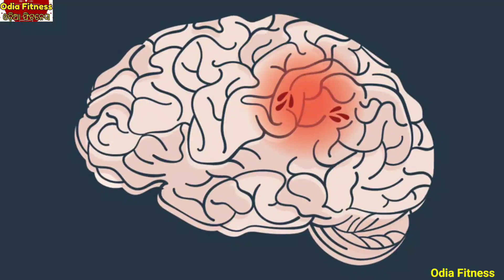ଶୀତ ଦିନେ ଜମା ବି କରନ୍ତୁ ନାହିଁ ଅଣଦେଖା ସବୁ ଭୁଲ୍, ନହେଲେ ଚାଲି ଯାଇପାରେ ଜୀବନ ଜଲଦି ଦେଖନ୍ତୁ